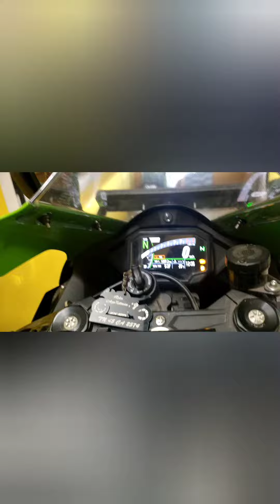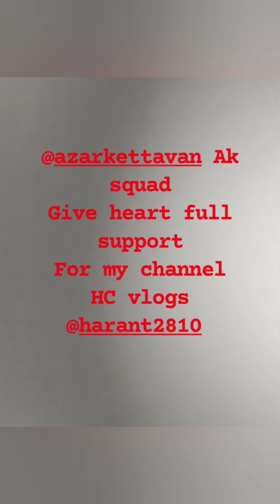with mister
welcome long back days or year
re entry channel 🔥🔥🔥

thank you bro for love support to feel super bikes

second dream bike with